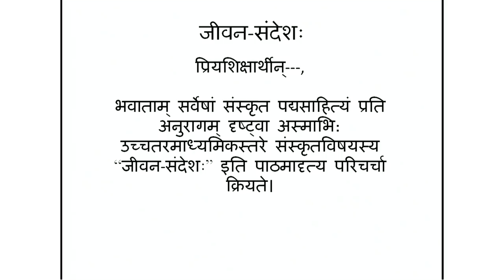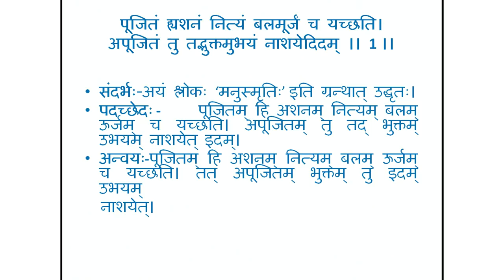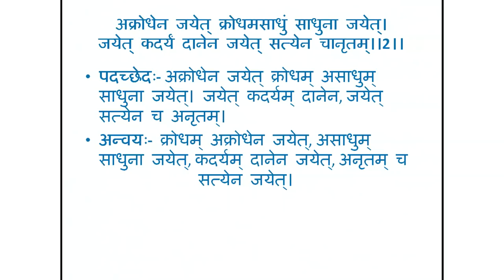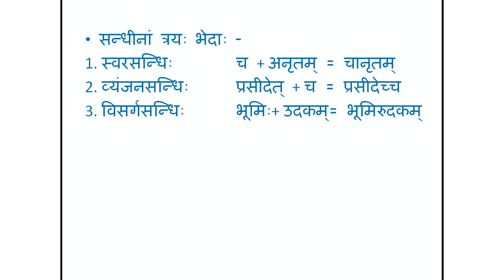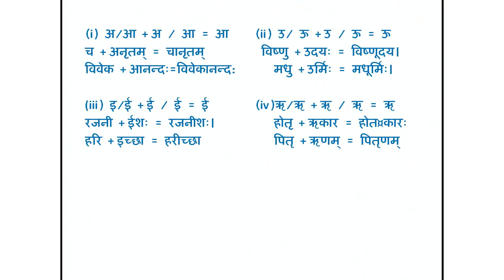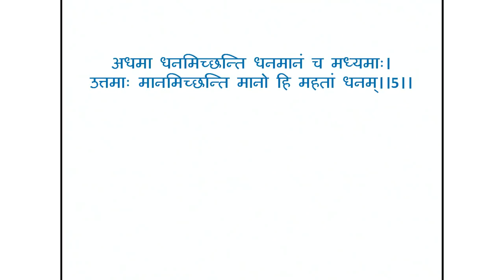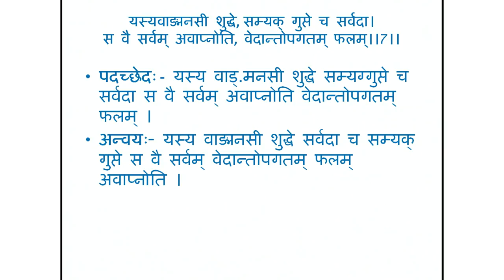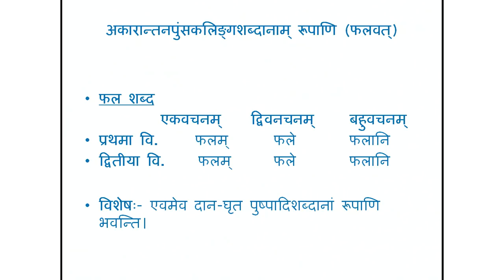Lesson 01: Jeevan Sandesh